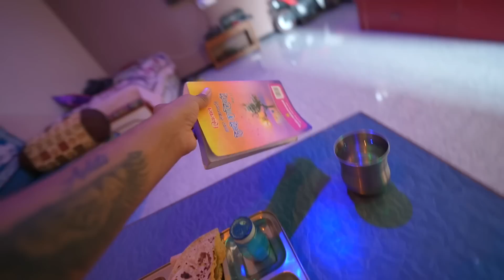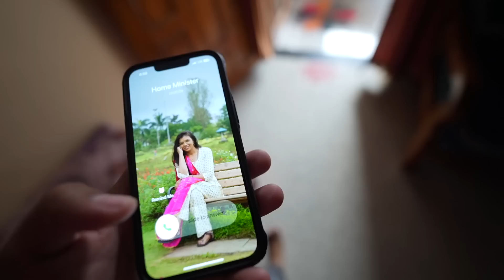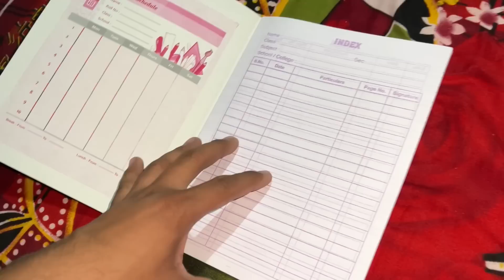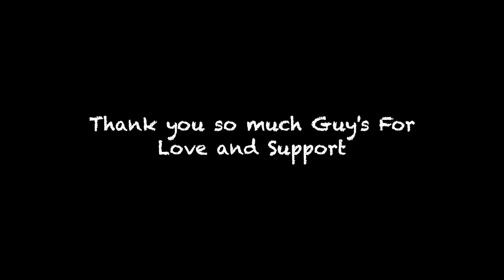Aditi Kab Aeygi New Ghar Pe 🤨